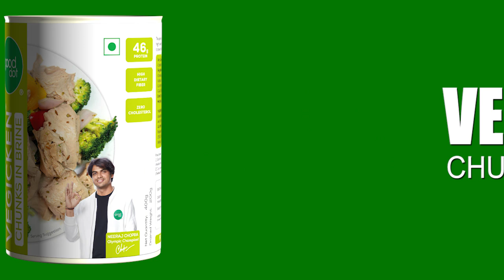Vegicken Curry Recipe | 1 Min Easy Recipe | Vegicken in Brine | GoodDot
Try this amazing Vegicken Curry made from all new Juicy and Tasty Vegicken in Brine.
Team GoodDot stepping up its game!

Onwards & upwards to a compassionate world!